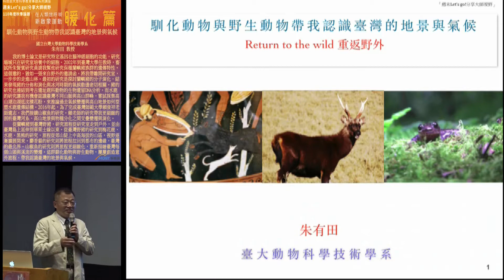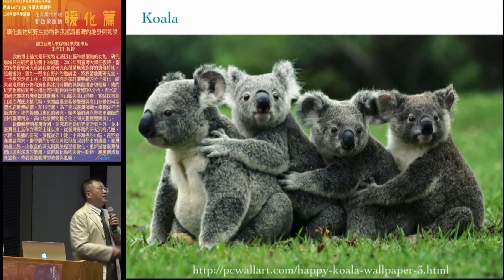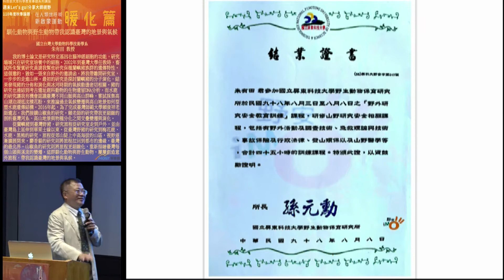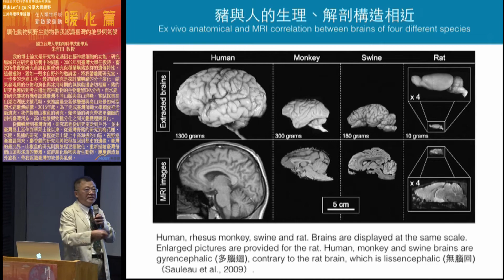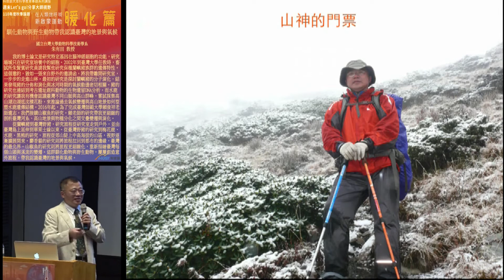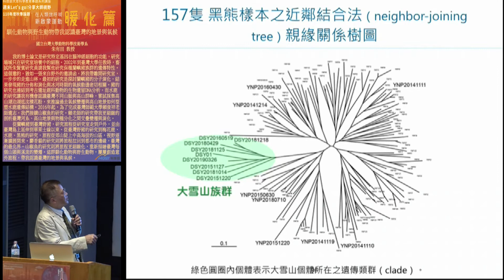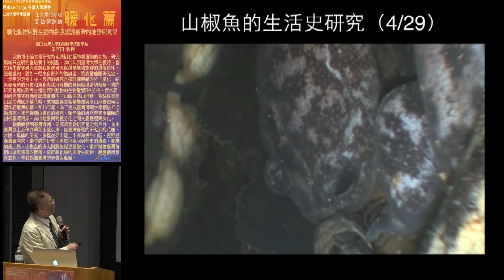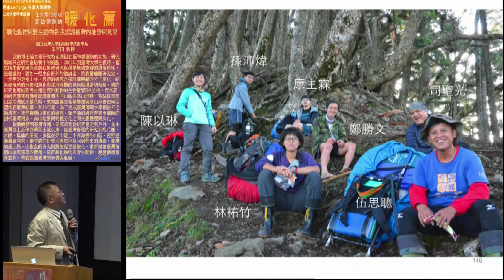馴化動物與野生動物-帶我認識臺灣的地景與氣候(章節字幕版)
00:00:00 開場及前言
00:04:04 研究蘭嶼豬的遺傳特徵
00:18:19 蘭嶼豬與台灣野豬
00:29:34 排遺樣本採集
00:31:42 DNA序列分析與親緣關係樹
00:37:09 分子時鐘
00:42:09 李宋小型試驗豬
00:46:41 你認識豬嗎?
00:49:08 從豬轉向到鹿的研究
01:02:09 地景與氣候變遷影響生物聚落
01:08:26 不同地景環境下監測台灣黑熊之族群差異
01:12:56 水系、地景與氣候動盪形塑山椒魚的遺傳結構
01:37:15 結論

從蘭嶼豬到臺灣野豬，研究旅程從研究室走到戶外，從臺灣野豬的研究到梅花鹿、水鹿、黑熊的研究，旅程從郊山陡上中高海拔的山區，視野逐漸擴展開來。

而麝香貓的研究則將旅程拉回到都市的邊緣，山椒魚的研究則將旅程更細緻化，重新描繪臺灣每個山頭與溪流的變遷。

這群馴化動物與野生動物，屢屢創造意外旅程，帶我認識臺灣的地景與氣候。

講者：國立台灣大學 動物科學技術學系 朱有田教授

此影片來自「週末Let's go!分享大師視野」授權再利用，加上章節段落或字幕後增加適閱性，並收錄典藏於線上演講廳